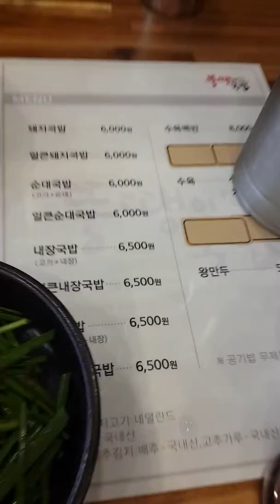Coreadel sur/ 돼지 국 밥 y 순대 국 밥/ comida coreana/ sopa de cerdo con arroz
Restaurante coreano / sopa de cerdo con arroz/ comida coreana/ 돼지국밥/순데국밥